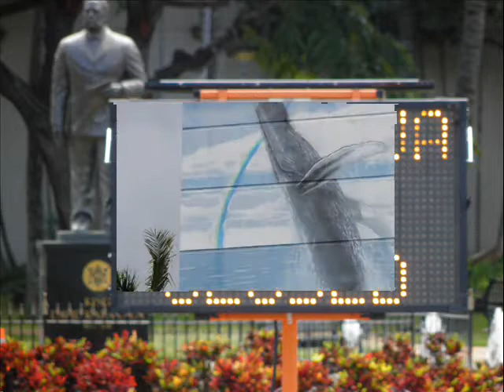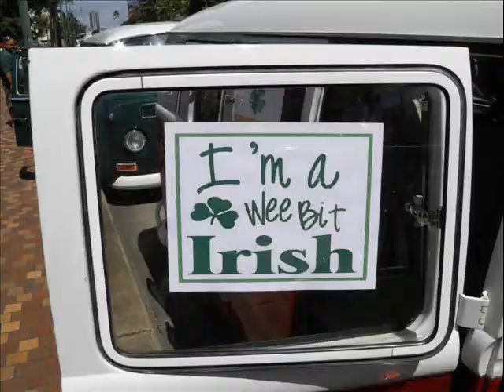VWs AT THE 45H ANNUAL ST. PATRICK'S DAY WAIKIKI PARADE * 3.17.2012